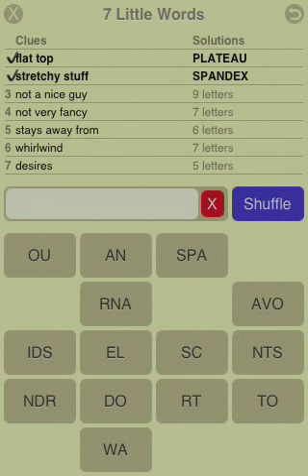7 Little Words Answers: Sunrise 3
The answers to the 7 Little Words Puzzle Sunrise 3.